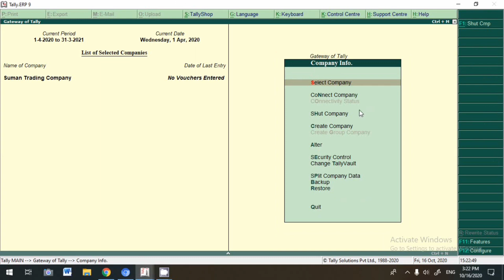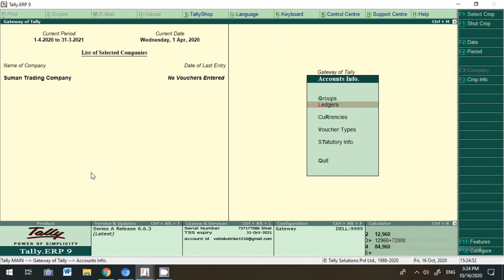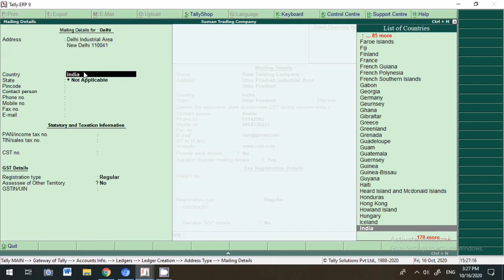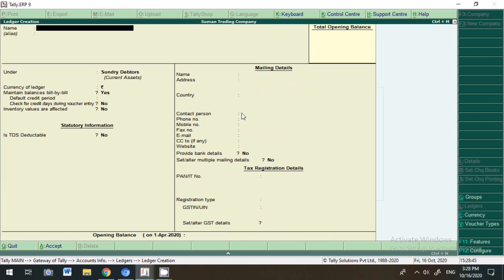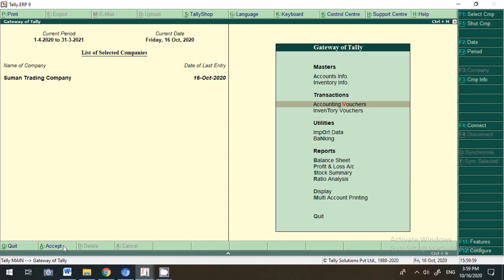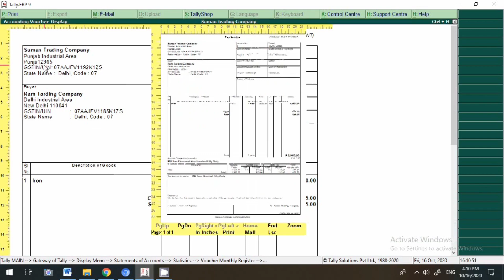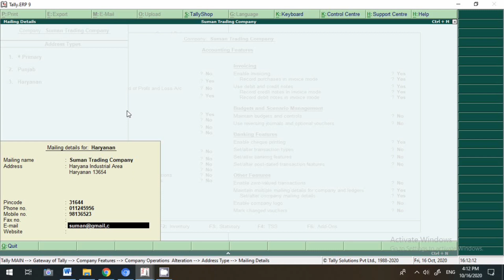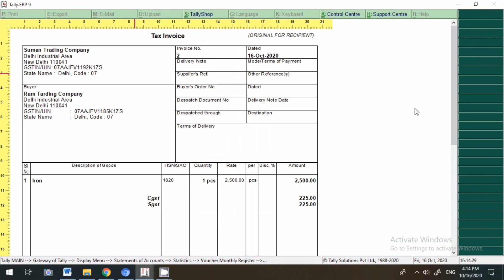How to Maintain Multiple Address and GSTIN in Tally ERP9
Hello Freinds,